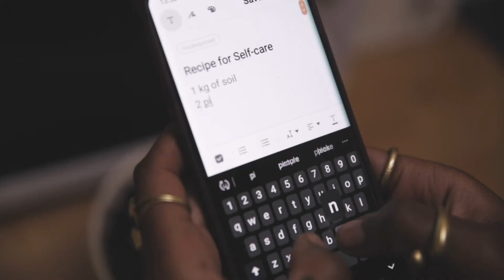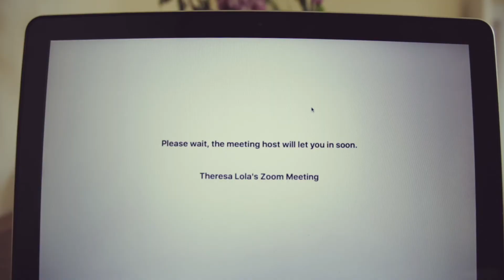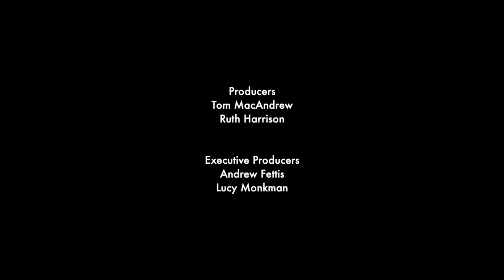SayYourPeace: Recipe for Making Sense of This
We try not to think of tomorrow,
whether we will even have enough to eat.
We feast on the decision to keep going.

 ‘Say Your Peace: Recipe for Making Sense of This’, is a poem-film written and narrated by Theresa Lola, featuring performer and filmmaker, Ndrika Anyika. This film touches on the need for self-care, community, finding new ways of nurturing and the juxtapositions we inhabit in these uncertain times.

This film was commissioned as part of BBC Arts, Arts Council England and the Space’s Culture in Quarantine season.

The Young People’s Laureate for London, Theresa Lola, and former Laureates, Caleb Femi and Momtaza Mehri, were commissioned to create new poems that explore the impact lockdown has had on us, and the things we have found comfort in. With filmmakers Ndrinka Anyika and Jolade Olusanya, a three-part film-poem Say Your Peace: Three Recipes for Self Care was launched on BBC iPlayer on 29 July. With thanks to Battersea Arts Centre, who provided mentoring and production support.